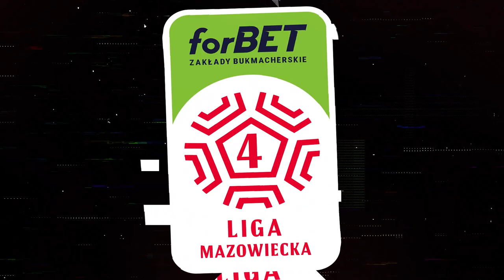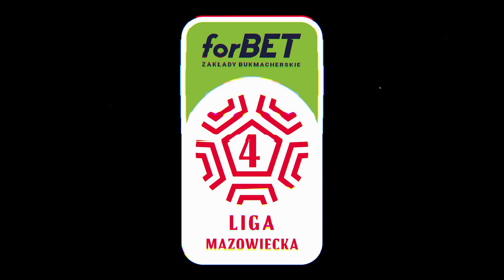STUDIO forBET IV LIGA: 3. kolejka | SEZON 2022/2023 | PĘKŁO 100 BRAMEK! ▶️ NOWY TRENER NARWI 🎠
Przed Wami kolejny odcinek Studia forBET IV ligi mazowieckiej! 💥 Zobacz piękne bramki i dowiedz się co słychać na czwartoligowych boiskach na Mazowszu.

🎙️ Eksperci: Kamil Majkowski (KS CK Troszyn), Tomasz Mrozek (Narew 1962 Ostrołęka), Przemysław Płatkowski (Luz i Zapał - youtube / MZPN TV)

🚁 📽️ Produkcja: graodron.pl / (Artur Banach, Michał Borzuchowski)
Studio: Budowlana 7, Warszawa